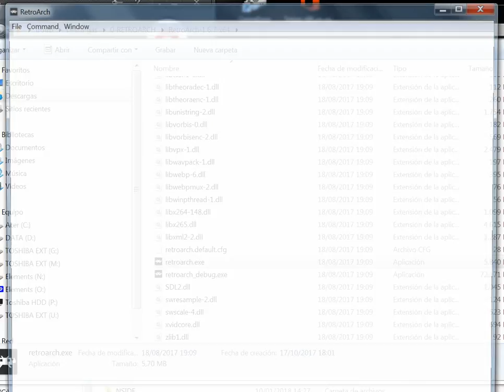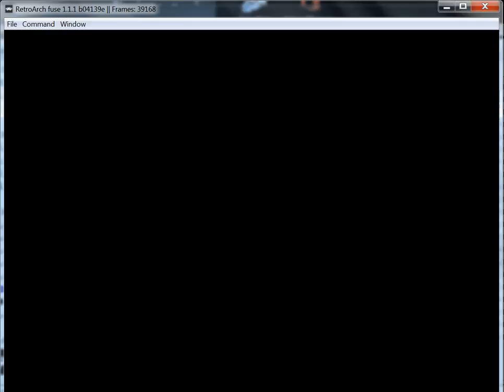International 3D Tennis - Sinclair ZX Spectrum - emulador RetroArch 1.6.7